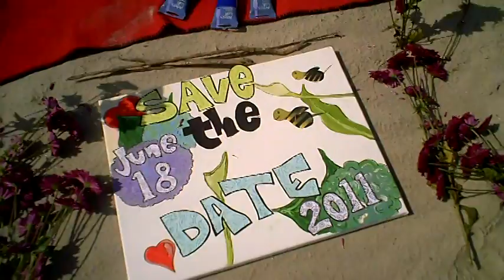Bill and Hailey Save the date. June 18th 2011. (w/ song "Sushi" by Kyle Andrews)